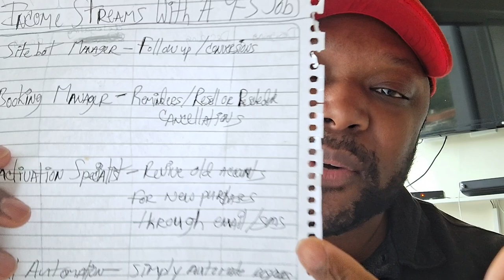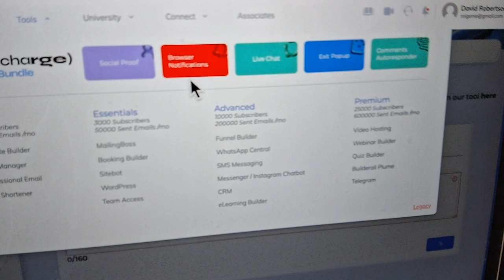5 Passive Income Streams Built BEFORE Quitting Your 9-5 job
5 Semi-Passive Income Streams Built BEFORE Quitting Your 9-5 job